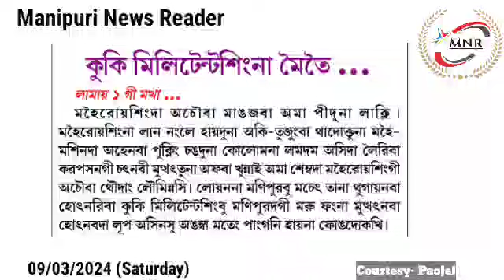Kuki Militant Singna Meitei Furup Khaktada Landaba Nattana Atei Furupsingdasu Landaba Houre : KMWO